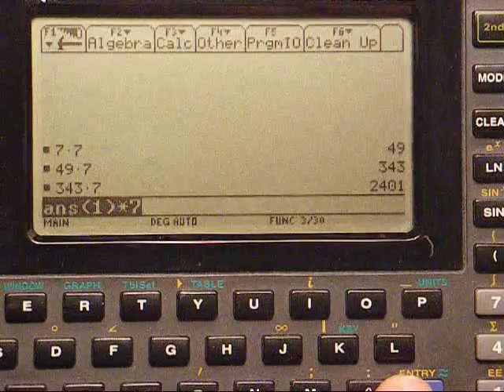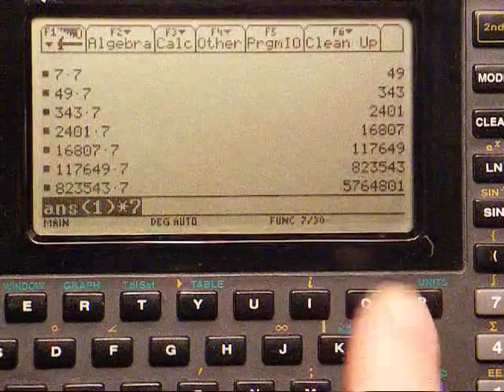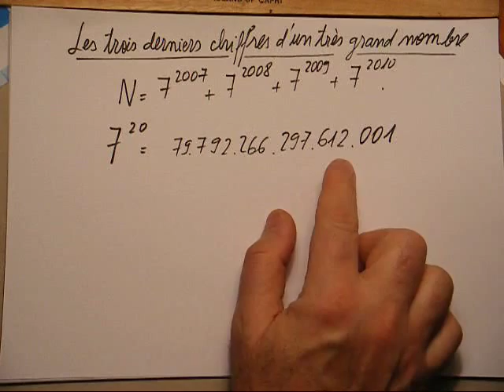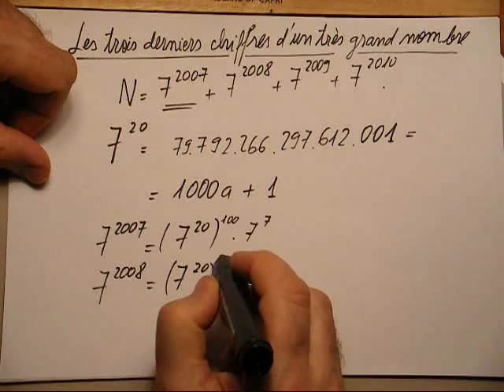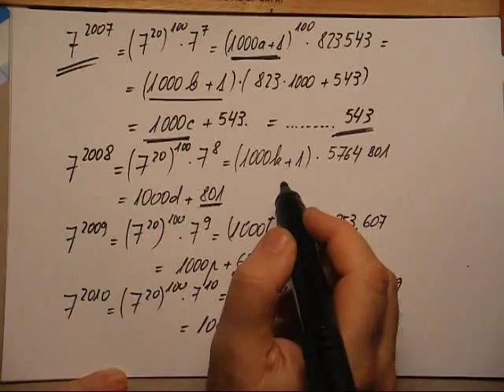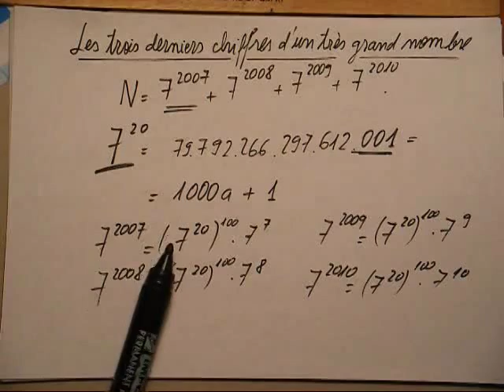92.3e-Les trois derniers chiffres d'une grande puissance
Comment trouver les trois derniers chiffres d'une grande puissance ?Une observation sur les premiers résultats fournis gracieusement par la calculatrice et un petit calcul algébrique résoudront ce problème.